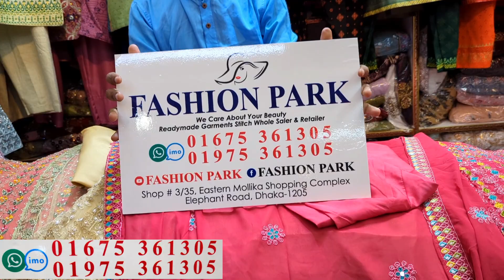Eid collection Pakistani designer gown collection 2023 shopping_guide || কমদামে পাকিস্তানি গাউন